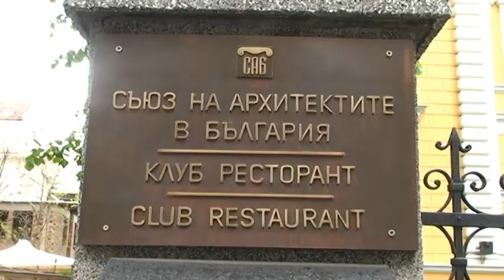Откриване - семинар "Здравословно хранене" 2011